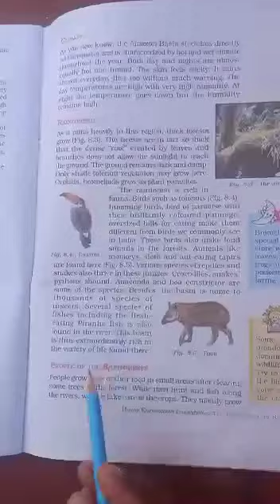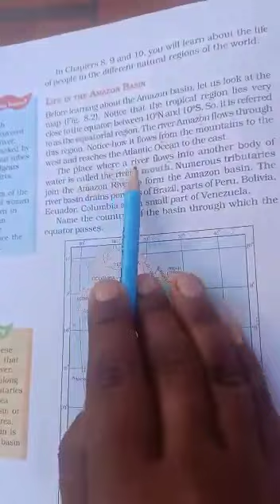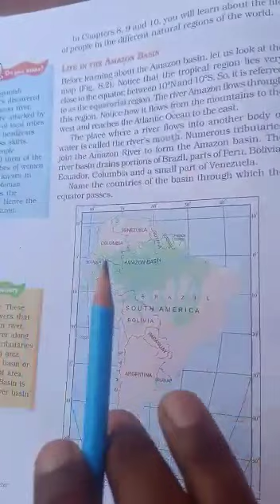Grade 7 SST Ch 8 Tropical and Sub Tropical Region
Canfield High School Educational Channel